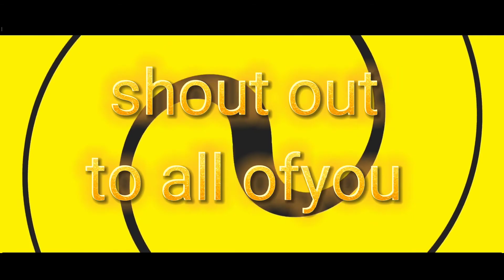SECOND DOSE VACCINE FIZER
Hi guys  hayaan nyo I share ko tong blog ko para masabi kolang kung ano ang side effect ng vaccine finally now I was vaccinated @ almouwasat dammam mabilis lang agad kasi nauna ako so natapis din 9 am ang appointment ko at sa kanan ako na inject na fizer  guys at ngaun tapos na din ako mag pa registerd hintay nlanga ako update nila online din ok guys kaya naman nag mukbang ako pakatapos dahil nagutum dahil may panadol akong klangan I take at ina antok lang nman ako thanks for watching guys 👦
Panoorin nyo rin mga blogs ko about sa mga appointment booking online
at ibpa sa lorena carreon yt channel
# Loren blog
summer blog
halfmoon beach
x ray techn .concern
plant your kankong
loren style lifestyle
paano mag renew passport gamit ang abshar application